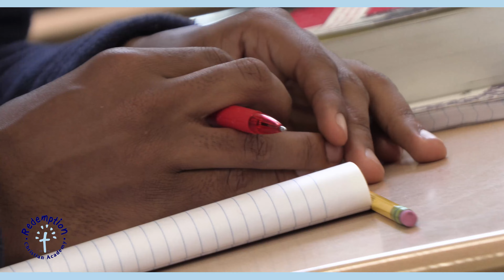About Redemption Christian Academy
@RedemptionChristianAcademy 40+ years of excellence in education.

Redemption Christian Academy is more than a school… it’s preparation for life!

Founded in 1979 in Troy, New York by Pastor John Massey, Jr., Redemption Christian Academy (RCA) provides quality education in an affordable structured, Christian environment. Pastor Massey believed that in the right environment, any student, regardless of race, gender, or background, could achieve academic excellence. His vision was to provide a strong academic foundation to help hard-working, motivated students reach their ne plus ultra.